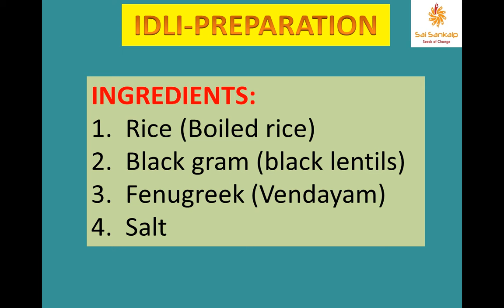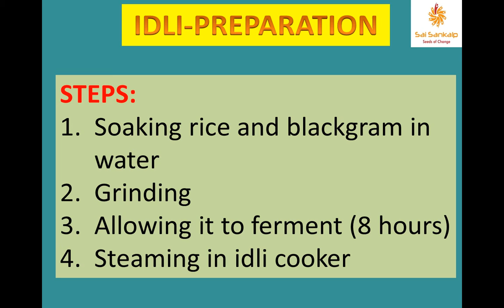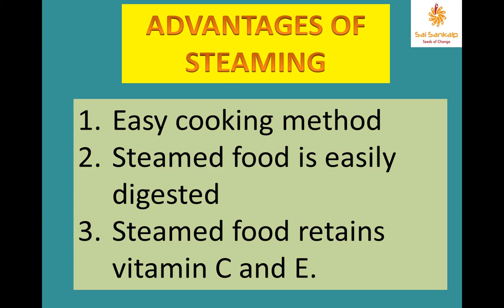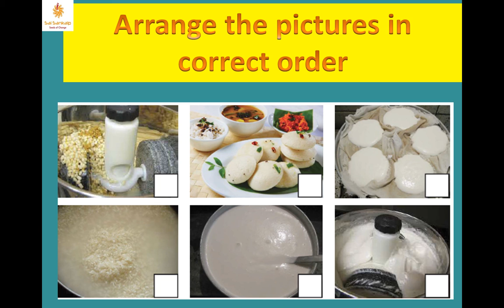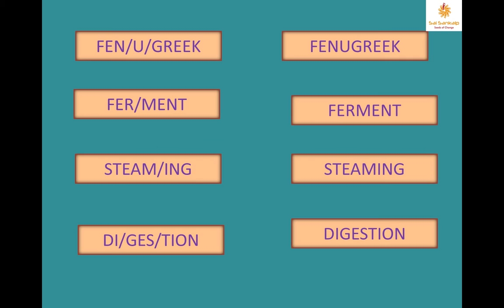Class_3_Science_Lesson:4 _Science in Everyday Life_Part_2